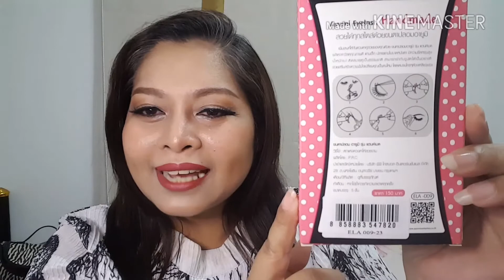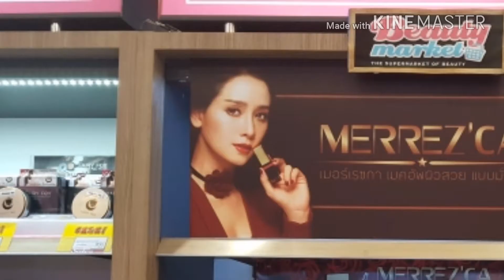เปิดถุงช้อป Beauty market